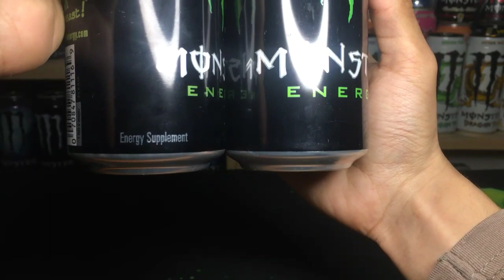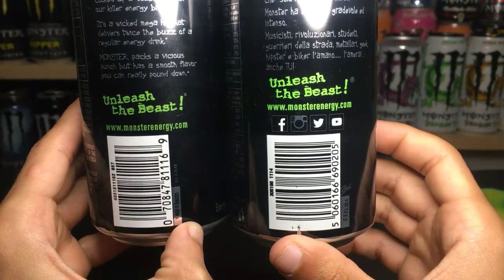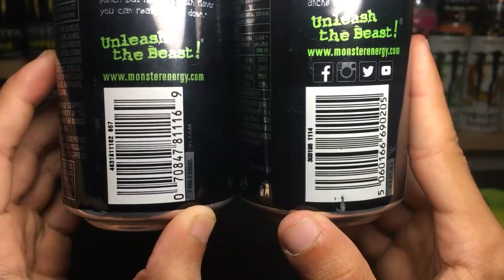MONSTER ENERGY [2007] 💚 - Recensione {SKU: 057 🇺🇸}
E se qualcuno di voi non ha ancora provato la Monster Energy classica???
Bhe ragazzi!!! Eccomi qui a recensire anche questa bevanda per tutti quelli che non l'hanno mai assaggiata!!!
Versione Statunitense del 2007 da 473ml! 💚

Tuccio Tv